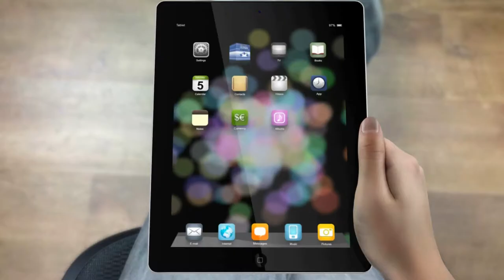How to use Facebook and Make Money Using Social Media Facebook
How to use Facebook:
In this video I will show you how you can make lots of money online using facebook.

Facebook has over 500 million users and it's a perfect place for you to make lots of money! Facebook isn't just a place for kids, or for people to find their old friends from high school... it's a great platform for you to find targeted people for your targeted offers.

If Facebook was a country it would be the 7th largest in the world!

All you need to do is tap into Facebook using this secret formula and you'll make more money than you ever dreamed possible.

Check out REAL proof of how much money you can make thanks to Facebook...

to discover how.